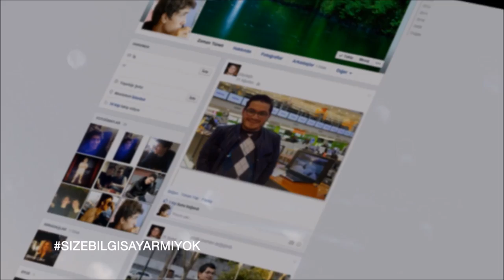Vatan Bilgisayar Reklam Film Ahmet Dursun Boomcu Onur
Vatan Bilgisayar Reklam Film